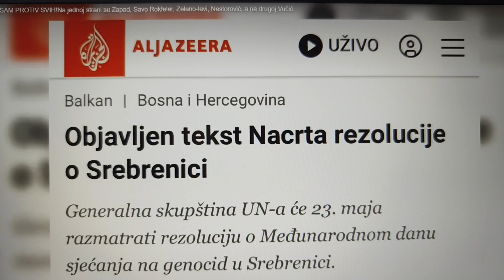SAM PROTIV SVIH! Na jednoj strani su Zapad,Savo Rokfeler,Zeleno levi, Nestorović, a na drugoj Vučić!